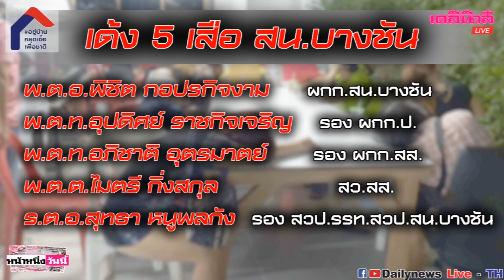ย้ายด่วน“5เสือ”สน.บางชัน เซ่นบ่อนเย้ยพ.ร.ก.ฉุกเฉิน ส่วน“ดอนเมือง-ท่าข้าม”รอด|เดลิ[HOT]นิวส์ 240463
ย้ายด่วน“5เสือ”สน.บางชัน เซ่นเปิดบ่อนเย้ยพ.ร.ก.ฉุกเฉิน ส่วน“ดอนเมือง-ท่าข้าม”รอด|เดลิ[HOT]นิวส์ 240463